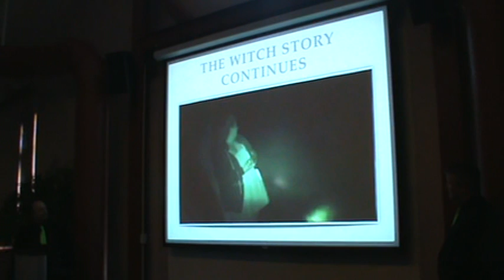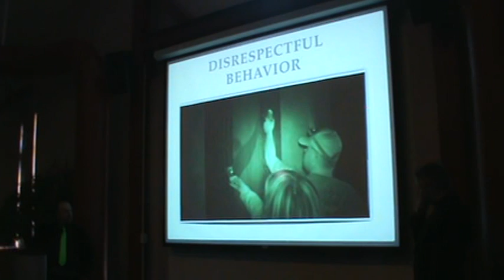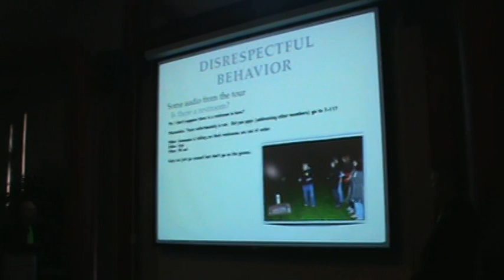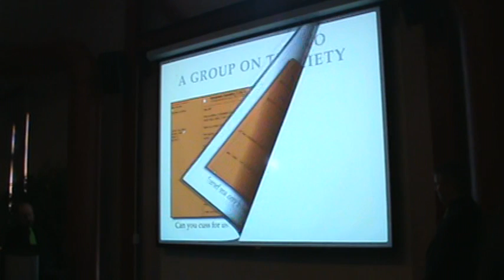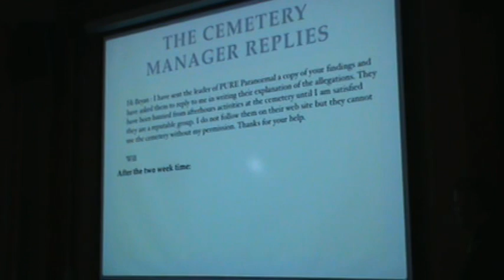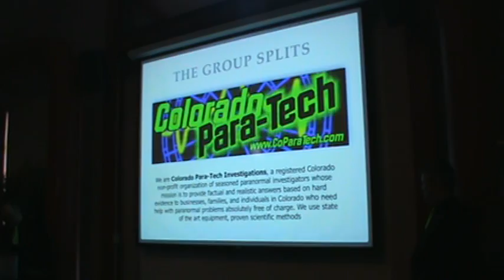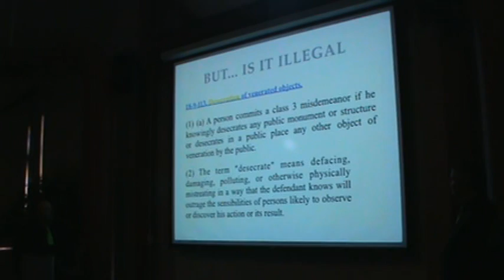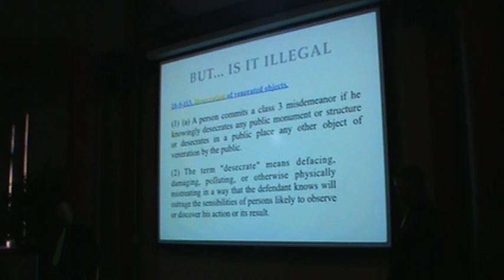Bryan & Baxter debunk PURE Paranormal (Part 3)